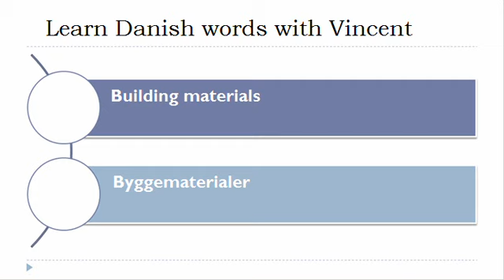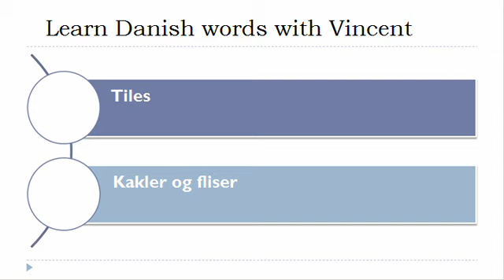Learn Danish = Vocabulary = Building materials